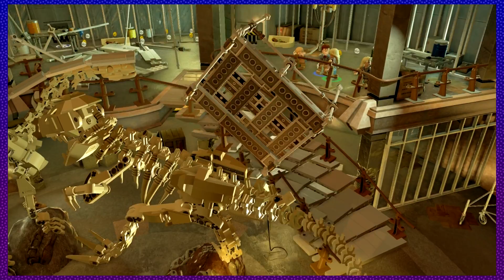Jacob and Daniel play: [LEGO Jurassic World] Ep. 5 - Roar for the camera, Darling!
Ep. 5 - Roar for the camera, Darling!

In this episode, we end the Jurassic Park portion of LEGO Jurassic World in a Tyrannosaurus way! Now roar for the camera, Darling!

►Intro & Outro music: “Sometime in the 80s” - Brad ”Quadfeed” Johnson